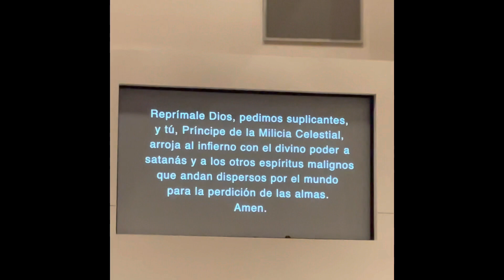oracion a san miguel arcangel 🙏🏼❤️